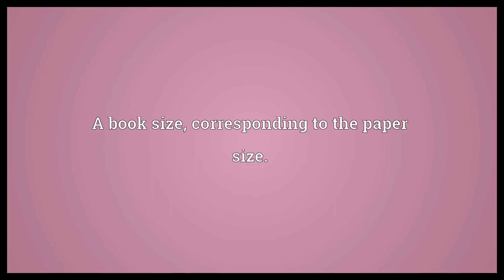Thirty twomo Meaning